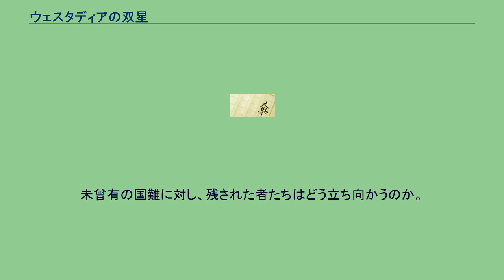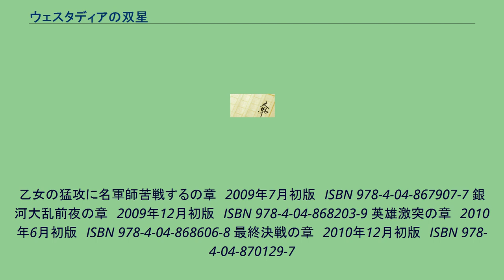ウェスタディアの双星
『ウェスタディアの双星』（ウェスタディアのそうせい）は小河正岳著のライトノベル。
イラストは津雪。
アスキー・メディアワークス（旧メディアワークス）・電撃文庫刊。
銀河に星間国家が成立している世界。
ロアキア統星帝国とルフェール共和国という二大強国に挟まれた緩衝地帯にある13の小国の一つ、ウェスタディア王国の王エドアルド三世が死去した。
ところが国を守るべき貴族たちはおろか、後を継ぐべき王太子までもが未来への絶望と自らの保身のため他国へと亡命していく始末。
そこへ加えて隣国・ラミアム大公国がウェスタディアに侵略の手を伸ばす。
未曾有の国難に対し、残された者たちはどう立ち向かうのか。
真逆の英雄登場の章　2008年1月初版　ISBN 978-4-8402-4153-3 幸運の女神(?)降臨の章　2008年5月初版　ISBN 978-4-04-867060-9 世を忍ぶ将軍漫遊記の章　2008年9月初版　ISBN 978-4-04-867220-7 うら若き女王騒乱に立つの章　2009年2月初版　ISBN 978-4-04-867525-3
乙女の猛攻に名軍師苦戦するの章　2009年7月初版　ISBN 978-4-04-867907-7 銀河大乱前夜の章　2009年12月初版　ISBN 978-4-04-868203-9 英雄激突の章　2010年6月初版　ISBN 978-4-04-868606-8 最終決戦の章　2010年12月初版　ISBN 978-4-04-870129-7